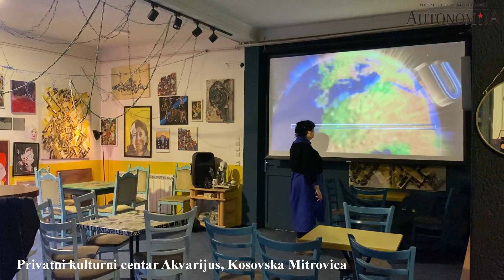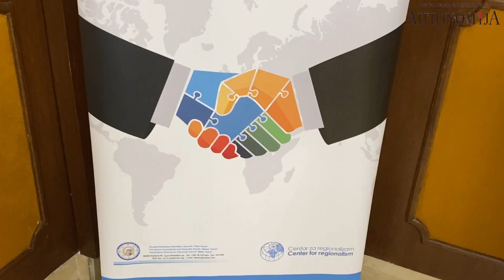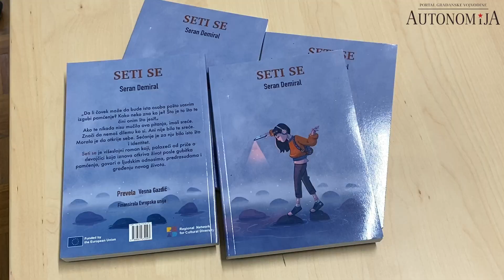O Kosovu i Srbiji jezikom umetnika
Skrivena od očiju šire javnosti, kulturna saradnja između umetnika sa Kosova i Srbije odvija se više od decenije.
Kuloari, margine, entuzijazam pojedinaca i organizacija civilnog društva – jesu okruženje u kojem se umetnost širi i u kojem su umetnici iz obe zajednice načinili prve korake. Ipak, dnevna politika još uvek je ta koja apsolutno diktira svakodnevni život, pa su i umetnici, mada nevoljno, primorani da se usklađuju sa tim periodima pogoršanja i poboljšanja odnosa. Ali svoj rad ne prekidaju.